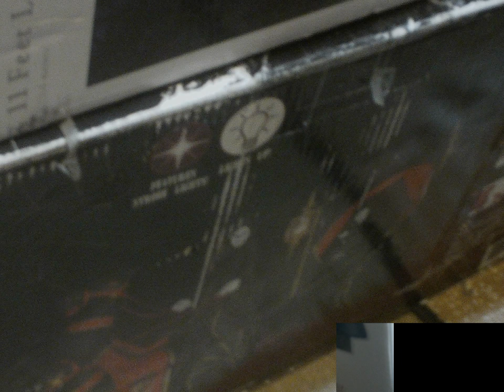gemmy collections 1